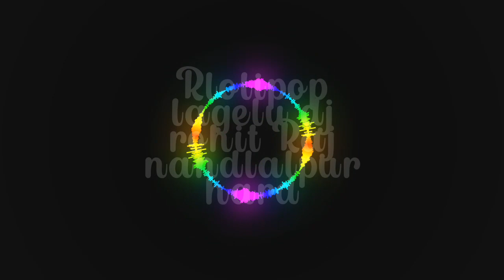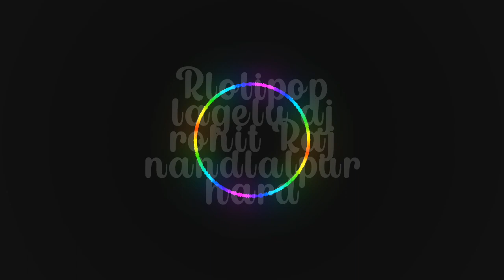Lolipop lagelu dj rohit Raj nandlalpur hard remix song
per k 32 niche k 36
dj song
hard remix song
hi tech song
mast song
old song
bhojpuri song
bhojpuri gana
dj bala gana
super song
yadav song
arkestra song
samiyana k chop
ratiya kaha bitabla na dj
dj song dj
new bhojpuri song
new song
dj
comedy mix song
sayri mix song
super song
dj bala gana
dj song
bhojpuri hot song
hot song
new
new song
new year wishes
new song
barati song
barati dans
hard remix dj song